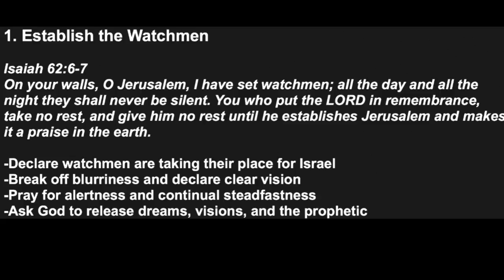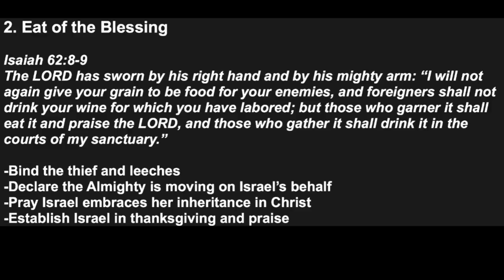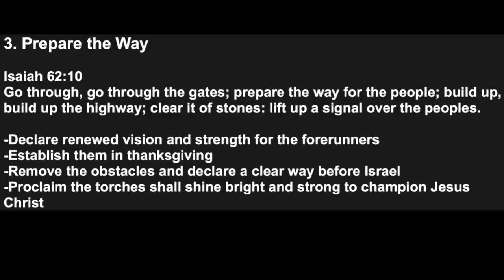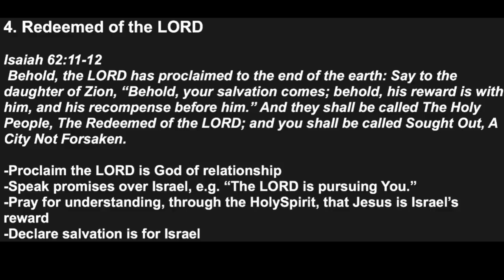K1 Prayer (T, 6/16/2015) by Susy Park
Team: Susy Park (praise leader, keys), Sarah Boyle (prayer leader), Judy Choi (vocal), Jina Yu (vocal), Raymond Seo (acoustic guitar).

- Videostream Production Team: Kristen Hendricks.